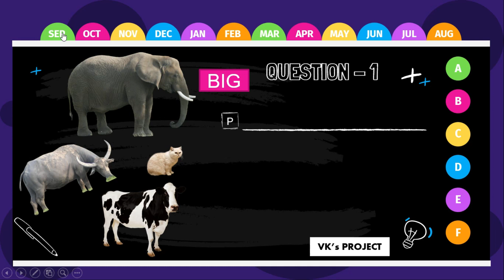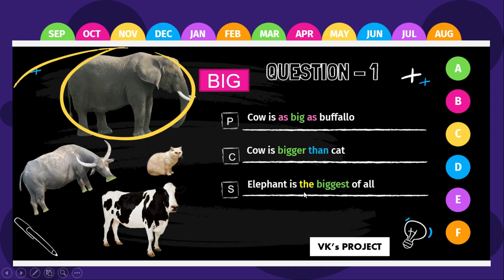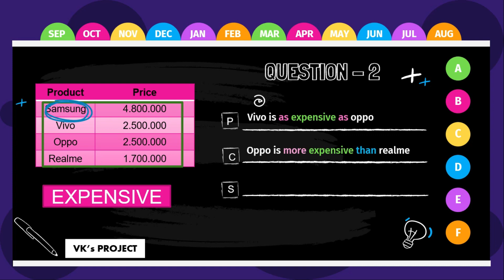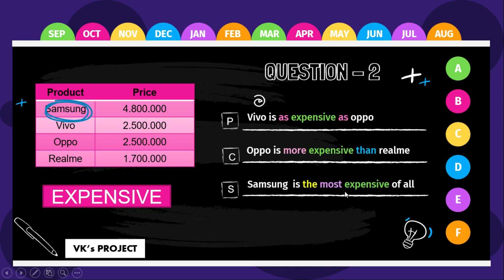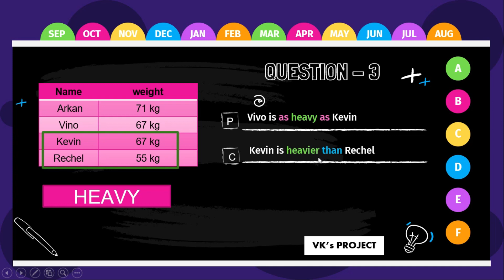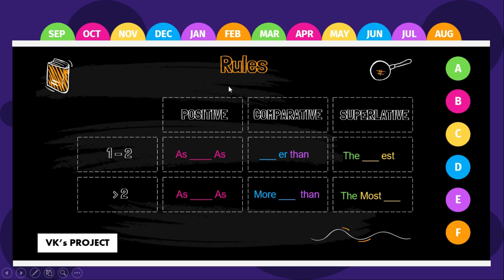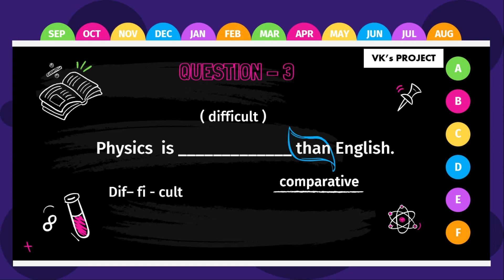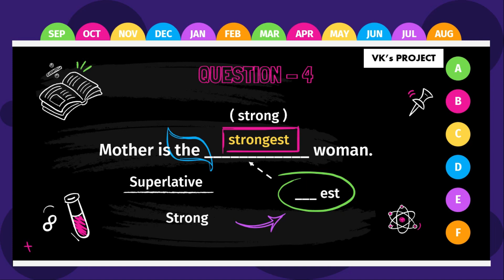LATIHAN DEGREE OF COMPARISON dan PEMBAHASANYA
Setelah kita bahas seluruh materi lengkap Degree of Comparison di video sebelumya.
sekarang kita akan latihan  dan pembahasan soal degree of comparison
Latihan soal dan pembahasan
Materi Bahasa Inggris